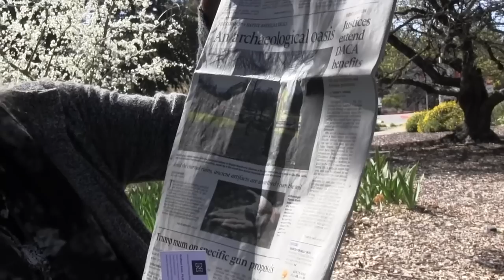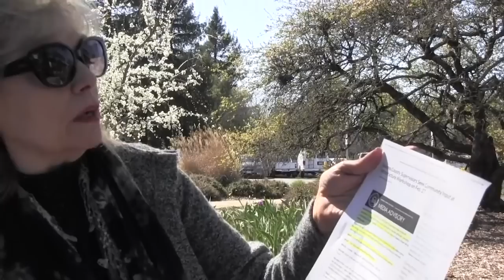Deborah Tavares & aplanetruth.info @ Sonoma County Meeting, Tavares Openly Discusses DEW